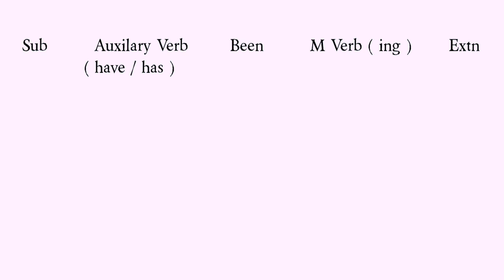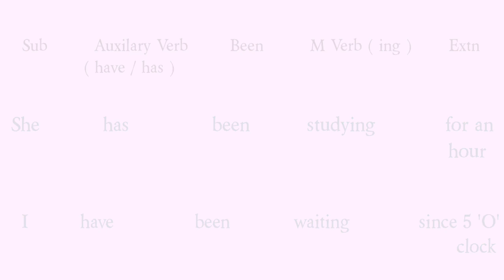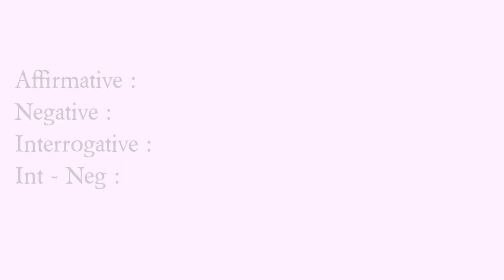Present Perfect Continuous Tense Bengali | With Examples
english grammar
tense
tense in bengali
tense bengali
present perfect continuous tense
present perfect continuous tense bengali
present perfect continuous tense in bengali
present perfect continuous in bengali
present perfect continuous bengali
present perfect continuous
tense in bengali
present perfect continuous tense sohini
sohini tense
what is tense
sohini chatterjee
sohini lesson on english

In this video, have tried to describe Present Perfect Continuous Tense in a simple way. Have also mentioned the sentence construction and the four forms of it. Hope this will be helpful.

এই ভিডিওতে, একটি সহজ উপায়ে Present Perfect Continuous Tense বর্ণনা করার চেষ্টা করেছি। বাক্য গঠন এবং এর চারটি রূপও উল্লেখ করেছি। আশা করি এটি সহায়ক হবে।

अंग्रेज़ी
ইংরেজি
friedrich engels
anglaise
anglais
crème anglaise
အင်္ဂလိပ်
ingelesa
Inglese
अंगरेजी
Английски
Angilɛtɛri
英語
turanci
Angļu
އިނގިރޭސި
Englisch
Ingles
język angielski
Englesch
reo Ingarihi
ඉංග්රීසි
Xinghezi
ingilizce
ענגליש
engelsk
Inglish
अंग्रेजी
Iňlis
basa Inggris
ኢንግሊሽ
bahasa inggeris
आंग्ल
ಆಂಗ್ಲ
Olungereeza
Angličtina
англисӣ
английский
Engleză
anglicus
ꯍꯪꯂꯤꯁ
انگريزي
англійська
Anglų
ଇଂରାଜୀ
IsiNgesi
kiingereza
Ingelsk
ინგლისური
ພາສາອັງກິດ
इंग्लीश
אנגלית
ஆங்கிலம்
Инглиз
bekee
Englanti